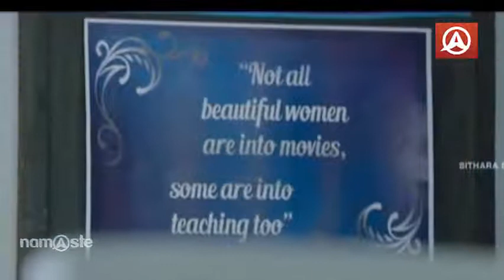Premam Telugu Movie | Naga Chaitanya And Anupama Special Interview | Namaste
Premam Telugu  movie directed by Chandoo Mondeti, Akkineni Naga Chaitanya and Shruti Hassan are  played the lead roles in Telugu replacing Nivin Pauly and Sai Pallavi from the Malayalam blockbuster.

Under the direction of Chandoo Mondenti, Naga Chaitanya's Premam is produced by Suryadevara Nagavamsi from Sithara Entertainments.

Namaste is a premiere entertainment Application featuring the original series Video's,Songs and Specials. Namaste is always Time Well Spent.A 24-hour network devoted to the Golden Age of Tollywood and Bollywood. Namaste offer the finest, most comprehensive Trailers,Video songs,Audio Juke box,Funny Clips and a diverse blend of original programming. Namaste App  provides extensive coverage of South Indian,North Indian,World's most popular programming consisting primarily of news, entertainment, TV series, movies and music videos.